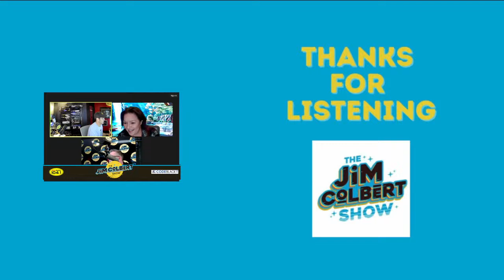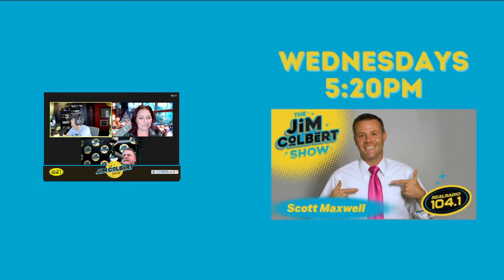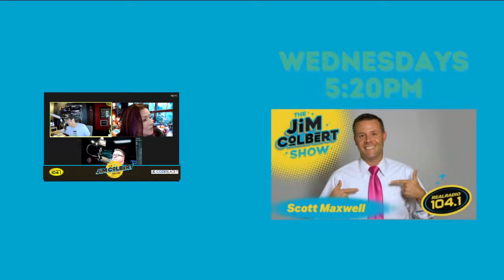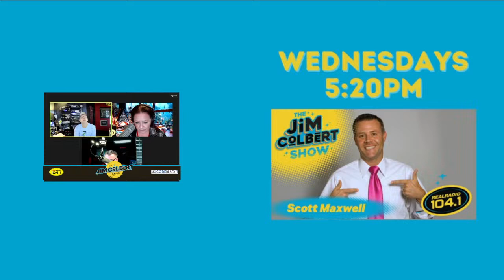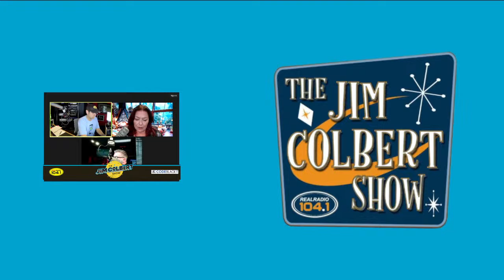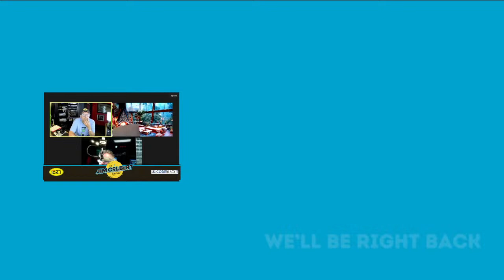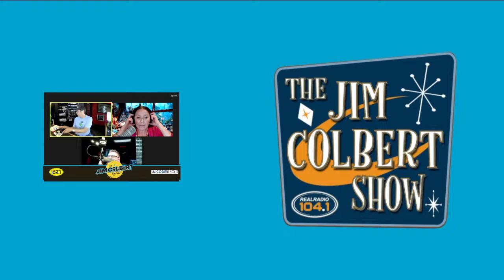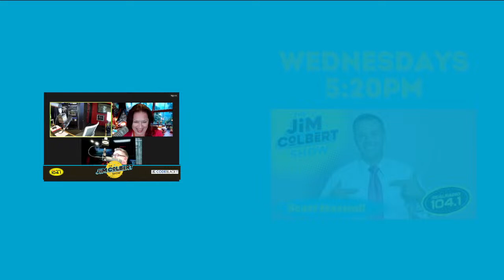JCS 4/12/24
I caught an ad because we used click bait